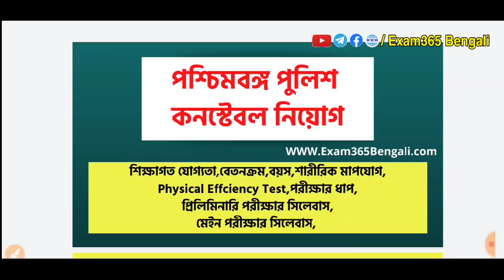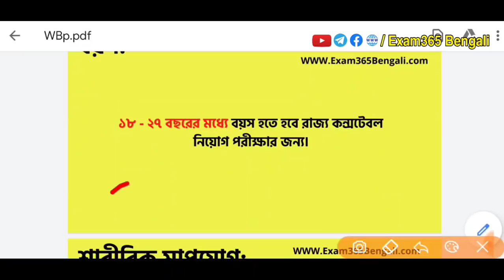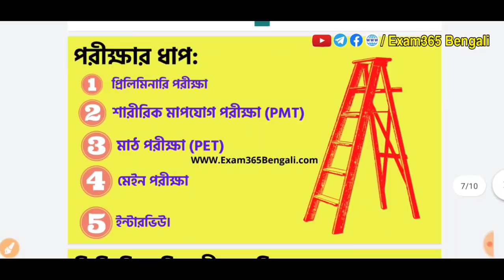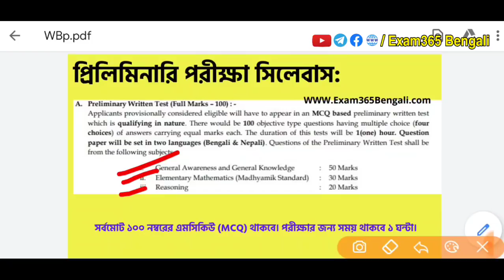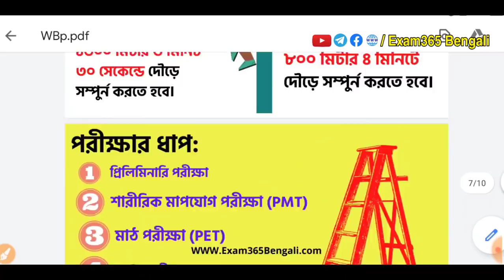🔥WBP Constable New Vacancy 2021। Age। Eligibility। WB Police Recruitment 2021 in West Bengal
(☝গ্রুপটি শুধুমাত্র WBP constable ছাত্রছাত্রীদের জন্য খোলা।)

✅Best Book For WBP Constable
(Amazon Link)
পশ্চিমবঙ্গ পুলিশের সেরা বই:

⚫পারুল প্রকাশনির বই:
⚫ছায়া প্রকাশনির বই:
⚫উপকার প্রকাশনির বই:-

Related query's:

wbp constable salary, wbp constable new vacancy 2020, wbp constable syllabus, wbp constable new vacancy 2021, wbp constable recruitment 2020,

wbp constable height and weight, wbp constable math syllabus,wbp constable 2021, wbp constable 2021 preparation,

wbp constable 2021 recruitment, wbp constable 2021 new vacancy,west bengal police constable recruitment 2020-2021, west bengal police constable new vacancy 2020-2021,

west bengal police constable height,west bengal police new vacancy, west bengal police new recruitment 2020,

west bengal police new recruitment, west bengal police new update, west bengal police new vacancy 2021, west bengal police new vacancy update